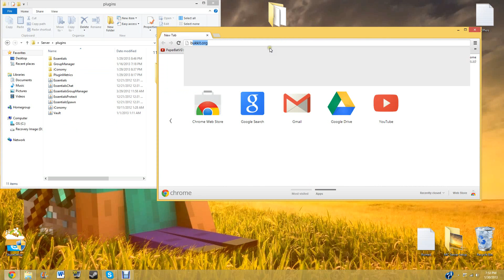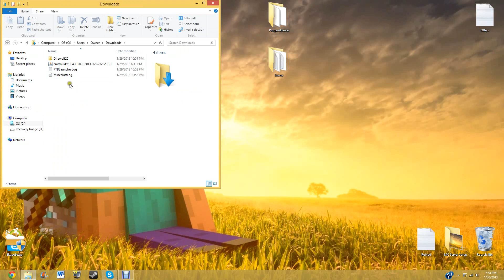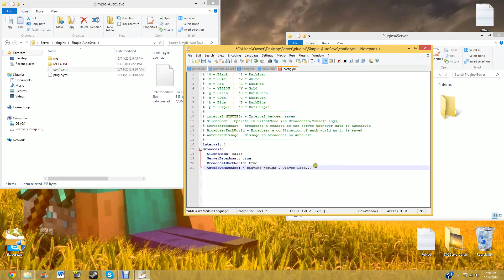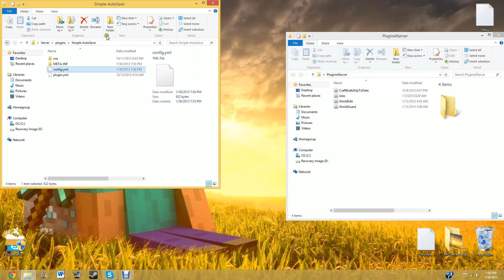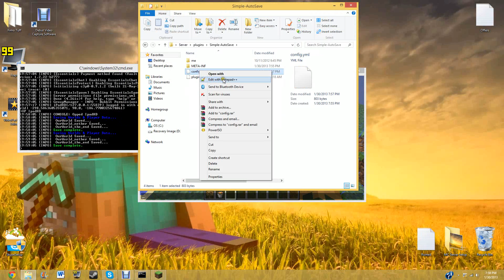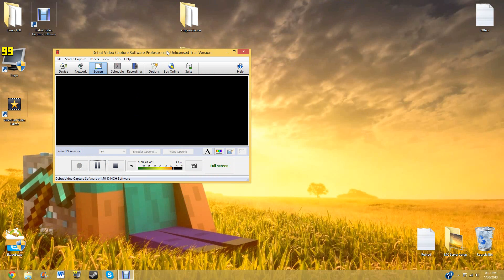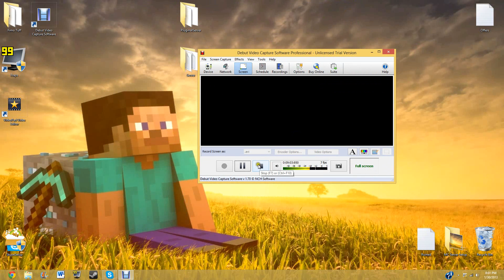Minecraft Bukkit | How To | Episode Five "Installing Plugins | Simple Auto Save"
Today at How To Create an Advanced Minecraft Bukkit Server... We will be looking at a very simple to use and user friendly server

auto saver! Have you ever had it when you server crashed and you lost so much work? Here! This will fix your problem then! Download

it before and drag and drop into your server Plugin Folder! Custom it how you want it to work! Super Easy! Ceya!

(Playstation 3); Zelda -
Twilight Princess (Gamecube; Wii); Loco Roco (PSP); Viva Pinata (Xbox 360); Wii Sports (Wii); Gears of War (Xbox 36); Elder Scrolls IV:
Oblivion (Xbox 360); Sam & Max Episodes 1-6 (PC); Brain Training (Nintendo DS); Final Fantasy XII (Playstation 2); Guiter Hero (Playstation 2); Phoenix Wright (Nintendo DS); God of War (Playstation); Zelda - Minish Cap
(Gameboy Advanced); World of WarCraft (PC); Far Cry (PC);
Ninja Gaiden (Xbox); Half-Life 2 (PC); Rome Total War (PC); Killzone (Playstation 2); Wario Ware Inc. (Gamecube); Legend of Zelda: The Wind Waker (Gamecube); Call of Duty
(PC); Ratchet & Clanck (Playstation 2); Metroid Prime (Gamecube); WarCraft 3 (PC); Grand Theft Auto III (Playstation 2); Advanced Wars (Gameboy Advanced); Halo (Xbox); Paper Mario (Nintendo 64); Crazy Taxi (Dreamcast);
Zelda - Majora's Mask (Nintendo 64); The Sims (PC); Pokemon Gold/Silver (Gameboy Color); Counter Strike (PC); Tony Hawk's Pro Skater (Playstation); Soul Calibur (Sega Dreamcast); Silent Hill (Sony Playstation); RollerCoaster Tycoon (PC); Legend of
Zelda: Ocarina of Time (Nintendo 64); Half-Life
(Arcade); Puyo Puyo (Arcade); Minesweeper (Windows Desktop Game); Mortal Kombat (Genesis); Street Fighter II (SNES); Alone in the Dark (PC); Super Mario Kart (SNES); Indiana Jones & the Fate of Atlantis (PC); Flashback (PC); Wolfenstein 3D (PC); Dune II (PC); Sensible Soccer (PC); PGA Tour Golf (Sega Genesis); Legend of Zelda: A Link to the Past (SNES); Madden '92 (Sega Genesis, SNES); Sonic the Hedgehog (Genesis); Super Mario World (SNES); Streets of Rage (Sega Genesis); Out of this World (PC); Lemmings (PC); Micro Machines (NES); Civilization (PC); Eye of the Beholder (PC); Secret of Monkey Island (PC); Commander Keen (PC); Final Fight (Arcade; SNES); Golden Axe (Arcade); Ghouls 'n Ghosts (Sega Genesis; SNES); SimCity (PC); Tetris (Gameboy); Prince of Persia (PC); Ninja Gaiden (NES); Super Mario Land (Gameboy Classic); Super Mario Bros. 3 (NES); Shinobi (Sega Master System); Battle Chess (PC); Double Dragon (NES); Mega Man (NES); Metal Gear (NES); Phantasy Star (Sega Master System); Contra (NES); Maniac Mansion (PC); Castlevania (NES); Afterburner (Arcade); Final Fantasy (NES); Leisure Suit Larry (PC); Metroid (NES)